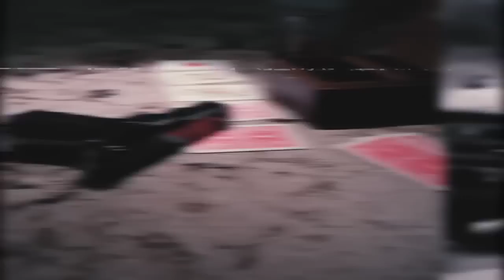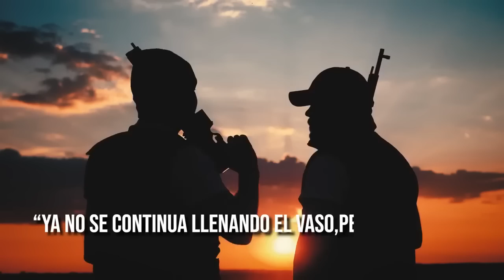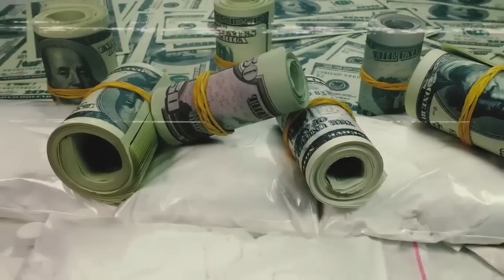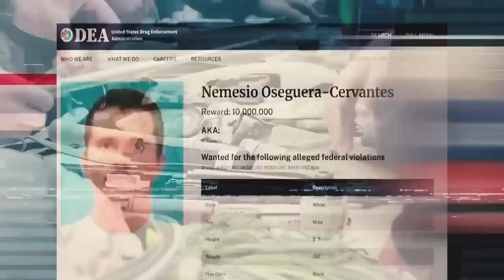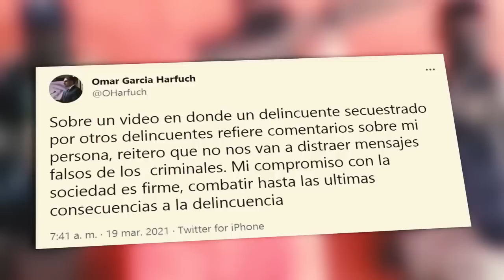ESTO es lo que PASA si TRAICIONAS al "MENCHO"...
Nemesio Rubén Oseguera Cervantes, más conocido como El Mencho, es un narcotraficante, mexicano, líder del Cártel Jalisco Nueva Generación. Es uno de los capos más buscados de México y de Estados Unidos.
ESTO es lo que TE PASA si TRAICIONAS al "MENCHO"